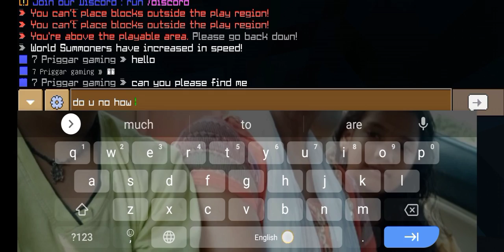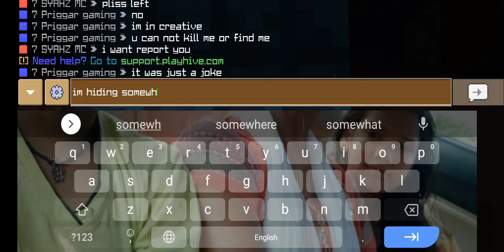the hive treasure wars gameplay I hide on the top of the the island